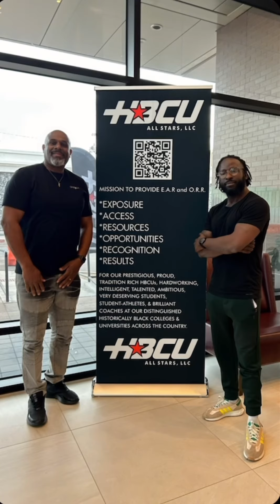A nice visit to Sun Valley☀️😎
Hopped a flight to Phoenix for a quick workcation. Met up with my Robert Ray of Ambition Private Aviation, Jon Payton NBA agent Global Pipeline Agency and Anthony Ray of Arizona Prep. God Is Amazing and His favor is outstanding🙏🏾❤️!!